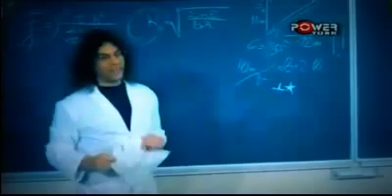Turqui☪ ♬♪♭ ➨ ROCK Turc Vs l'islamisme politique ♫♩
La classe politique ''  majorité des jeunes '' .. nationaliste, laïque, libéral turcs contre l'islamisme politique..
mais ils ont  met d'accord avec les islamistes contre la minorité kurde  ???
Malgré que certain forces laïque ne voit pas  les choses de même point de vue !

(vidéo réponse)